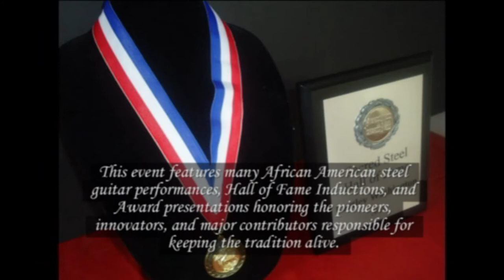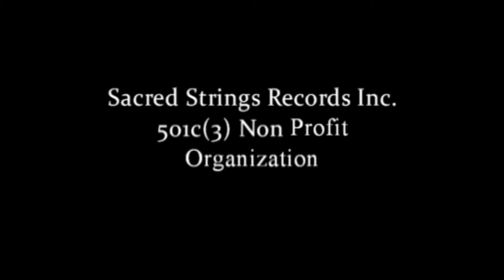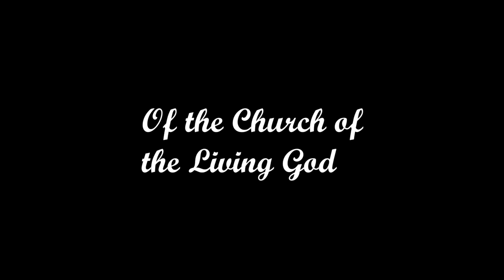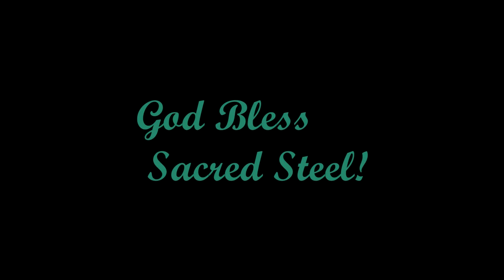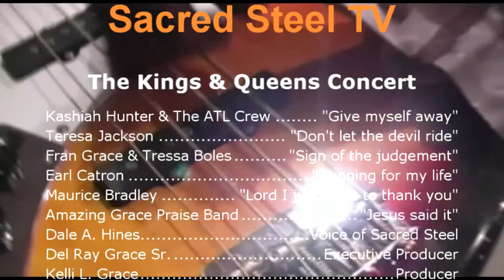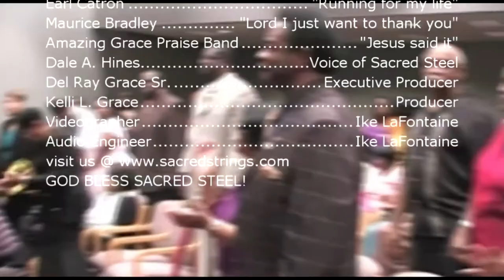Sacred Steel TV - Kings & Queens Concert #1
Sacred Steel TV presents, "The Best of Sacred Steel TV" featuring performances from some of the greatest lap & pedal steel players of the Sacred Steel tradition. Video footage taken from the 2011 Kings & Queens Concert recorded live in Toledo, Ohio.
Today's program will feature the music ministry of The Amazing Grace Praise Band, Kashiah Hunter & The ATL Crew, Teresa Jackson, Fran E. Grace & Tressa Boles, Maurice Bradley, and Bishop Earl Catron.